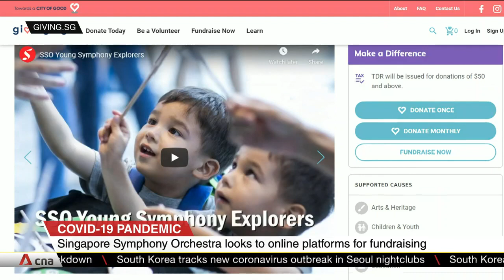Singapore Symphony Orchestra looks to online platforms for fundraising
The Singapore Symphony Orchestra is making a special appeal online for donations. The move comes after it lost more than S$1.5 million in donations and sponsorships due to COVID-19.